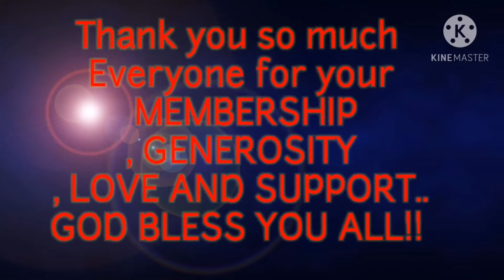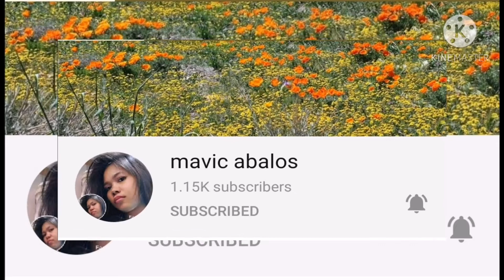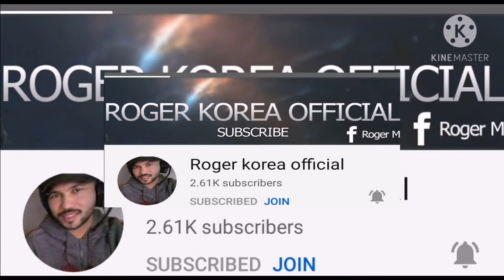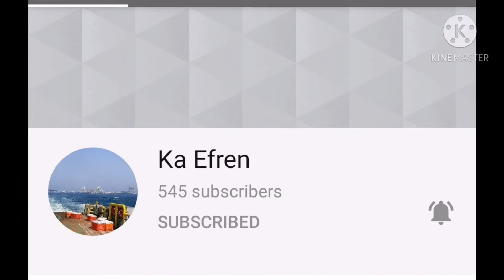SPECIAL THANKS TO CHANNEL MEMBERS AND SUPERCHATTERS..